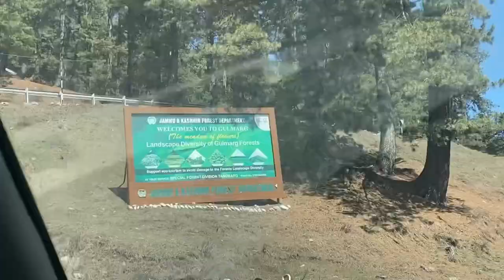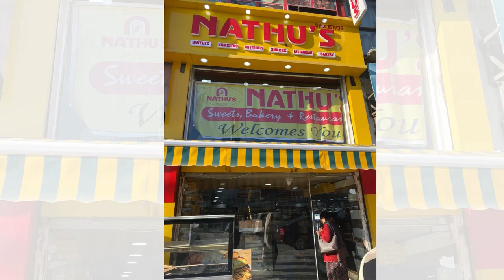Special vlog | Sad for Gulmarg | Part 3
Our journey from Srinagar to Gulmarg  starts in the early morning hours. Today was the day I would introduce my parents to the enchanting beauty of snow for the first time.

With anticipation bubbling within me, I led my parents along the winding paths, their faces filled with wonder and amazement at the pristine white scenery surrounding us. The towering pines laden with snow, the distant mountains cloaked with snow, and the sun making the picture-perfect scene straight out of a fairy tale.

As the adventure continued, Wasim, a friendly local, approached us with a warm smile, offering us a thrilling ride on a sledge. With a twinkle in his eye, he assured us that it would be an experience we'd never forget. With gratitude, we accepted his offer, and as we glided down the snowy slopes, laughter bubbling forth and hearts racing with exhilaration, I couldn't help but marvel at the beauty of Gulmarg and the warmth of its people. He told us about few things of that area:

1. when snow melts that area become golf ground
2. that place has a fishing lake as well
3. very next to that lake is a church that is closed now but it is 120 years old.
4. Next is khel ground. Games like ATV Bike, Snow sledge, snow Boarding, Snow Tubes,. were done
5. Their are Heliski (helicopter ride) and Gandola rides as well.
6. they told us their are few hotels over their as well that need booking before you go to that area

And in that moment, surrounded by loved ones and guided by the kindness of strangers like Wasim, I knew that this snowy paradise would forever hold a special place in my heart.

But amidst the beauty, there was a discordant note. I couldn't help but notice litter strewn here and there, marring the pristine landscape. It saddened me to see such disregard for this natural wonderland.

Special notes regarding few things:

1. Wasim- 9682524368 (don’t bargain too much, they are doing hard work) they were the sweetest.
2. So many of guides and those who give different type of rides will rush around so be careful for your things and don't say yes directly to first person.
3.Everything is overpriced, so be careful and study before buying,
4. Don't rent things like snow clothes and shoes just while entering Gulmarg. they are again over priced and we were their in march ending days so the temperature was not that low.
5. their is parking issues as well.
6. plan your vaccation well before going.
7. If you are going their in month of Ramadan keep in mind everything get close at 6:30pm.

Video recording done on-Iphone 8 plus and iphone 11

editing app- In shot

copyright-
Shoot done by me ( Ruhi bhatia). Wordings said by me. conceptualized by me. Made as per i feel about the things. please do not use any photo or content without first asking my permission on